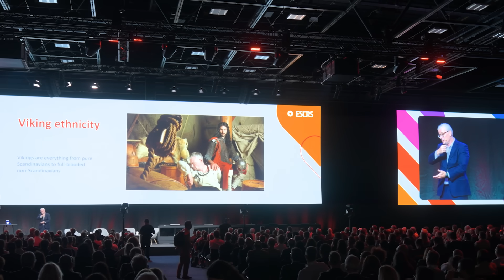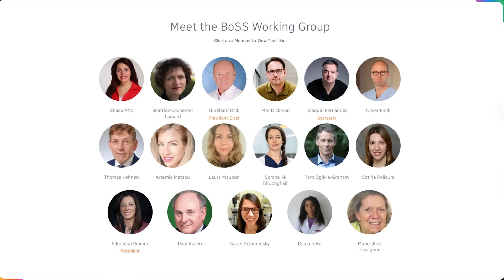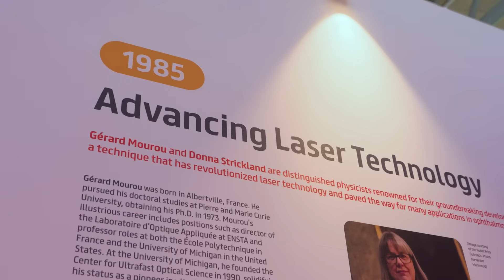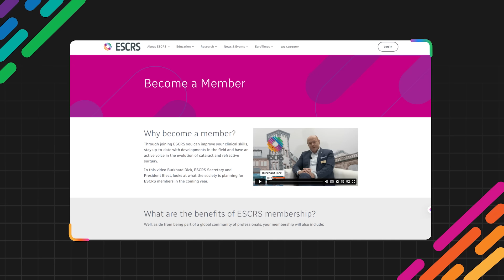ESCRS 2025 Roundup: Science, Community and The Future of Ophthalmology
Let’s be real. ESCRS 2025 was unforgettable! Four days in Copenhagen where breakthroughs burst onto the stage, lectures sparked change and the 30-year femtosecond laser milestone lit up the sky. But the real magic was in the people: networking, sustainability, inclusion and community driving every conversation. Come join us on the journey to relive the unforgettable energy of science, community and innovation.

Next, we head to Helsinki for Winter ESCRS, then London 2026. Get ready, the next chapters are already calling!
This content is intended exclusively for healthcare professionals and eye care practitioners. It is not intended for the general public. Products or therapies discussed may not be registered or approved in all jurisdictions, including Singapore.